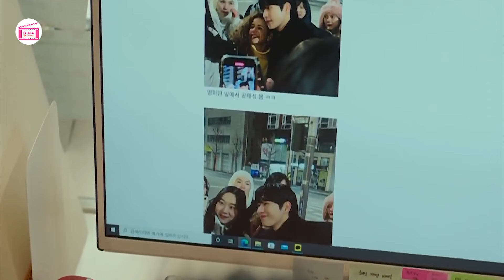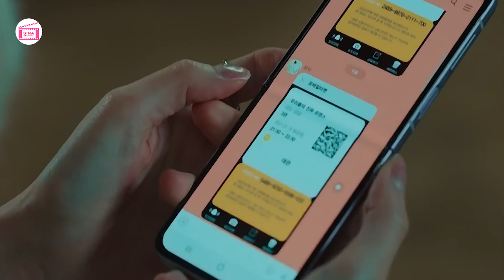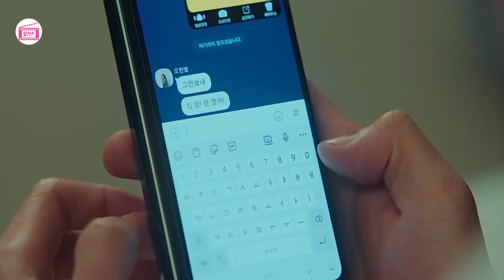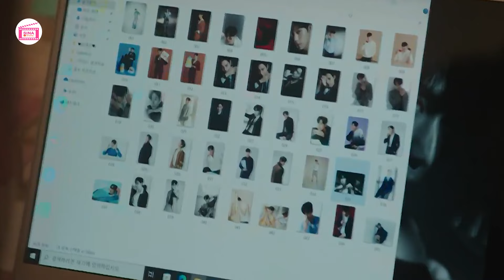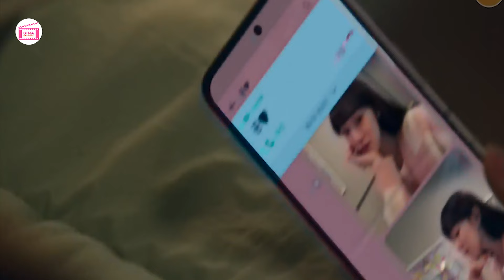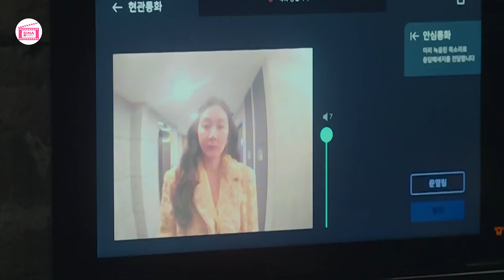ស្អប់ព្រោះស្រឡាញ់ ភាគទី 9 | សម្រាយរឿងកូរ៉េ | Movie Review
កំសត់តែសើច ហេតុអ្វីទៅ? សូមតាមដាននឹងដឹងហើយ ចង់អាណិតតែទប់សើចមិនបាន
(ខ្ញុំនឹងដាក់ឈ្មោះហ្វេនៗ នៅចុងវីដេអូ!!) 🙏🙏🙏
រឿង ៖ ភ្លេចរឿងអាក្រក់គ្រប់យ៉ាង ទុកតែរូបអូនម្នាក់ក្នុងបេះដូង - ភាគទី 01

[ Shooting Star ]
Native Title: 별똥별
Director: Lee Soo Hyun
Screenwriter: Choi Young Woo, Choi Yeon Seo